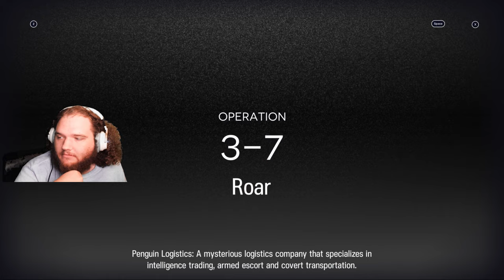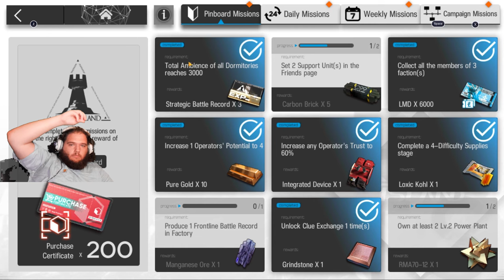Lets Play Mobile Arknights: Beating Chapter 3 In One Go!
In this video I Pus through chapter 3 all in one go! it was pretty challenging and took a bunch of attempts but I eventually made it through! I hope you enjoy watching me come up with strategies that'll let me beat the many stages!